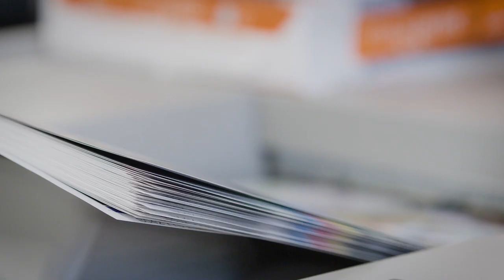Sir Speedy Who Are We Recruitment Video